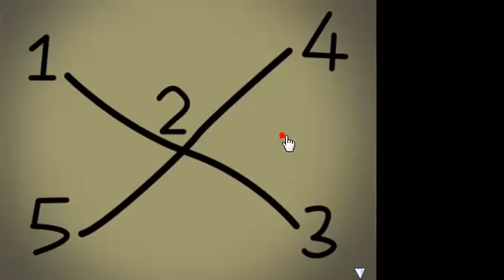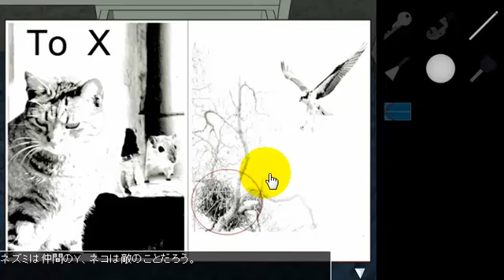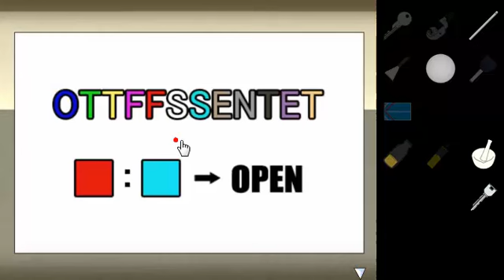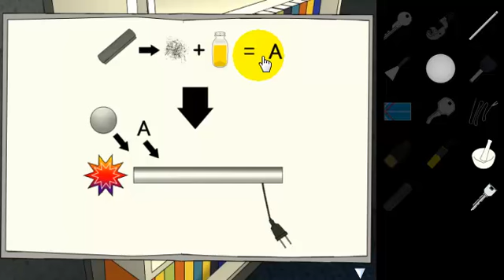The Rescue Operation / 救出作戦 / Gotmail Escape Game Walkthrough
The Rescue Operation Walkthrough
脱出ゲーム 救出作戦 攻略動画
Solução para o Jogo de Fuga The Rescue Operation